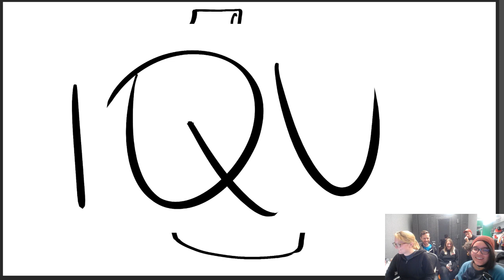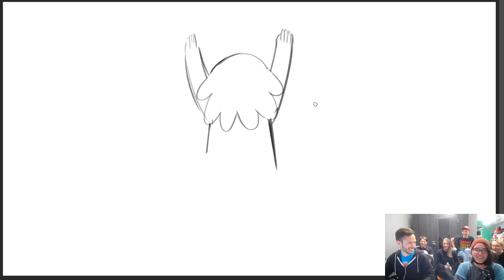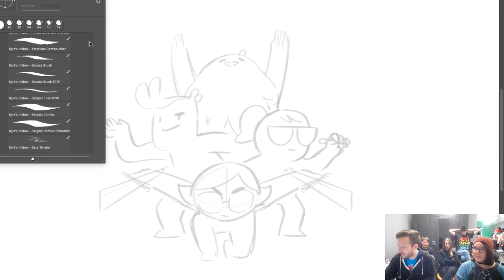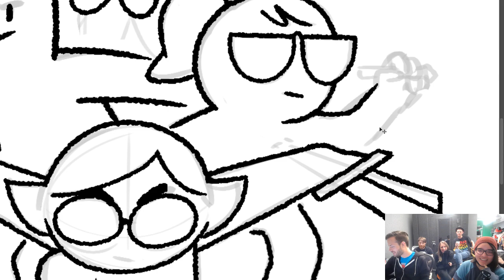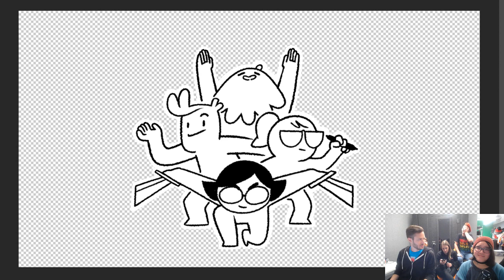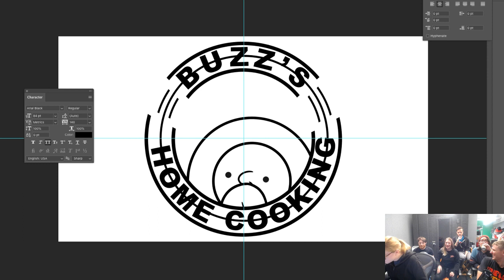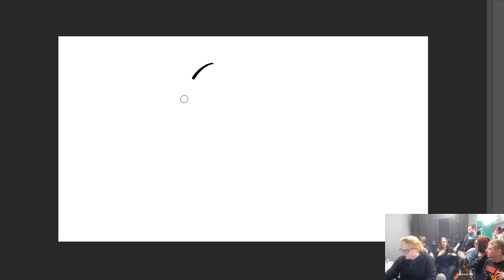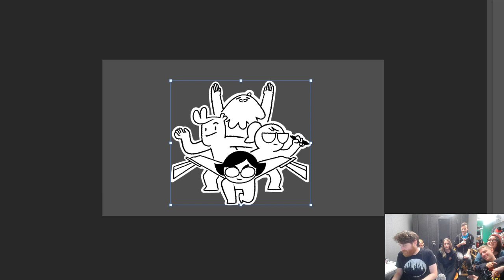Gamers Can Be Anything | Drawfee Stream Archive | 10/11/2019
Original stream date: Friday, October 11, 2019

Shout out to Hotter Jacob.

Appearances by:
Nathan Yaffe, Julia Lepetit, Karina Farek, Jacob Andrews, Carolyn Page, and Mark Ledgerwood

SUPPORT DRAWFEE ON YOUTUBE!